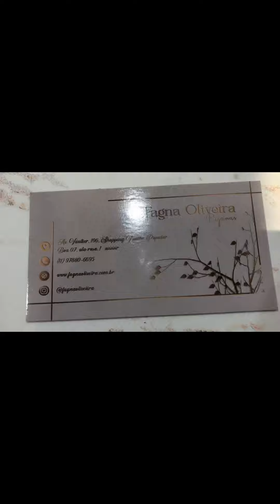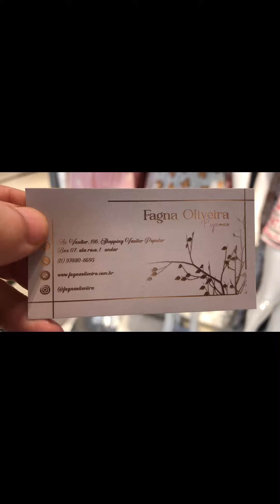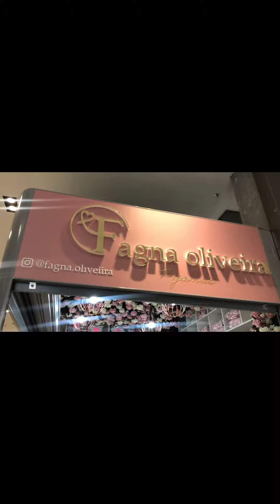LINDOS PIJAMAS DIRETO DO FABRICANTE COM OS MELHORES PREÇOS DO BRÁS